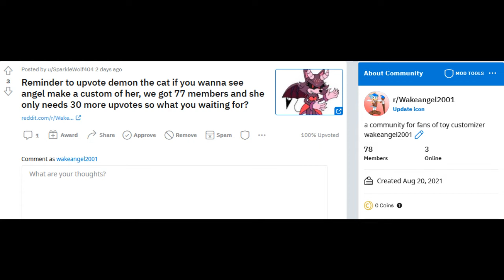r/Wakeangel2001: new meme edition